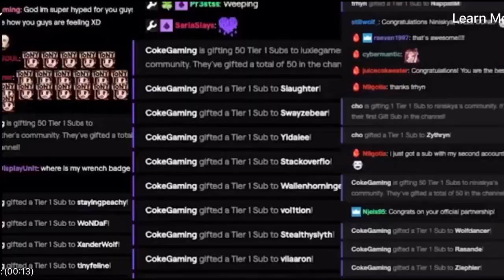YouTube SEO: How To Get More Views On YouTube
Creating content on YouTube is a great way to grow your brand in 2020, it's the advice that I took from Harris Heller that allowed me to grow beyond 5 average viewers on Twitch.  How do you get more eyeballs onto your YouTube videos though?  Growing your YouTube channel isn't easy so today thanks to an EXCELLENT question from LVL Up Together we talk about how to get more views on YouTube and how to grow your brand.

Thank you LVL Up Together for contributing!

📆Streaming:  8PM EST Monday, Wednesday & Friday

Trainer Tol's Webcam is a Canon EOS Rebel SL2
📸Canon SL2 Camera Body
🎙Shure 55SH Series II Microphone
🗜GorillaPod 5K by Joby
📹Elgato Capture Card
🎞10-18mm Lens
💡LED Lighting